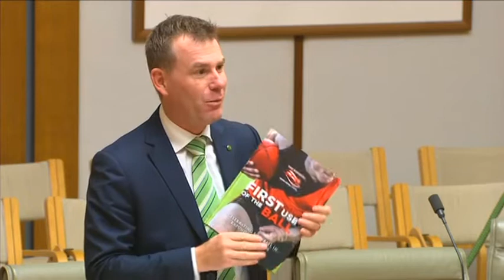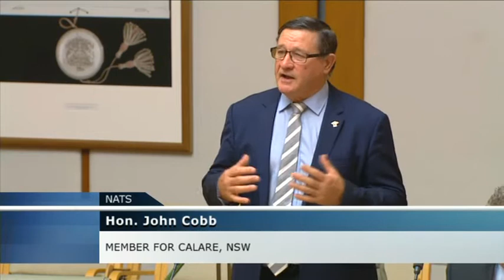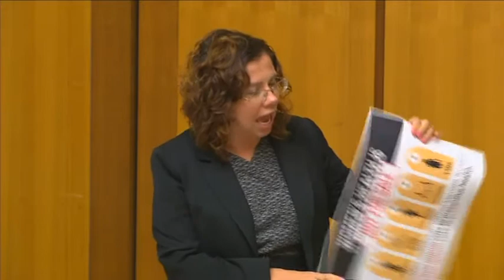Federation Chamber Sitting - 5 May 2016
AK CVO MC (Retd), the Australian Government, the Australian Parliament, the Australian Senate, the Australian House of Representatives, the Honourable Tony Smith (or his deputies), anyone working at Australian Parliament House or Jim.